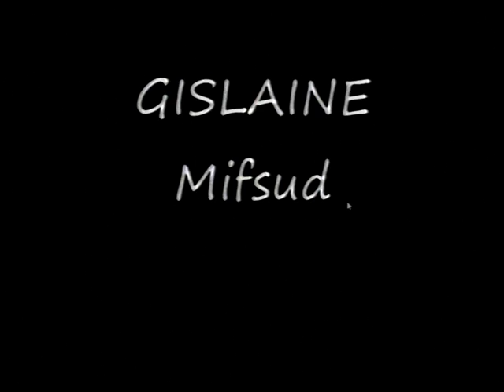Gislaine Mifsud, Singing live Honey honey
Cover version of Abba,Honey honey